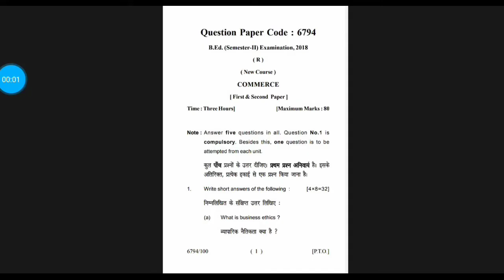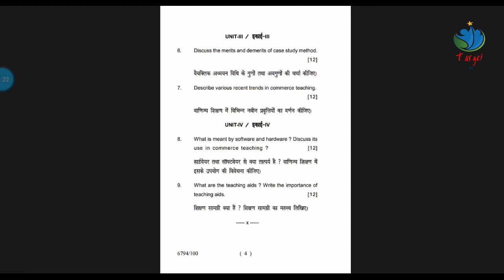B.Ed. Sem.- 2 | R | Que. Paper | Teaching Sub | Commerce | LU Examination | 2018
| R | Question Paper
(Subject Knowledge and Pedagogy of School Subject-1 & 2)
Teaching Subject- Commerce
Lucknow University Examination -2018

B.Ed. OLD COURSE PREVIOUS PAPER